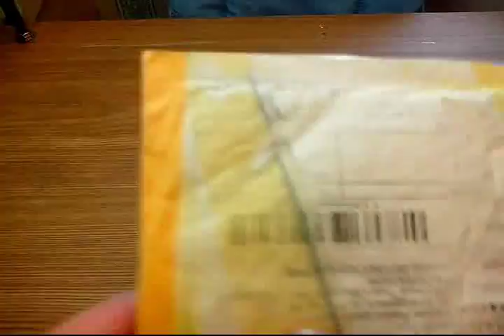Посылка №102 Черви из Китая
Кстати Cloupure проводит конкурс_Подробности по ссылки